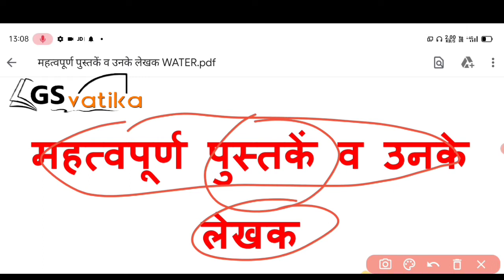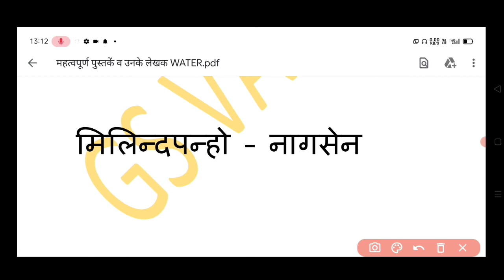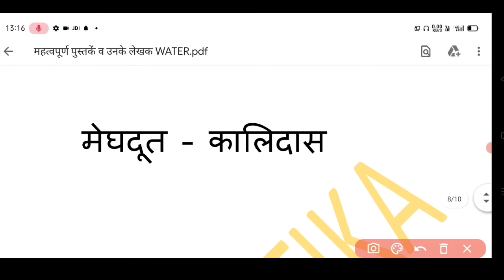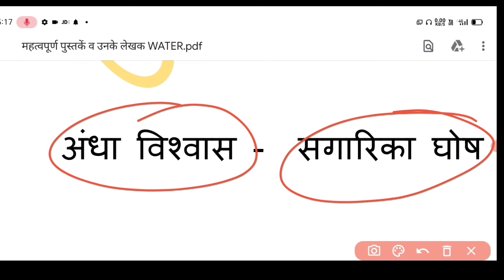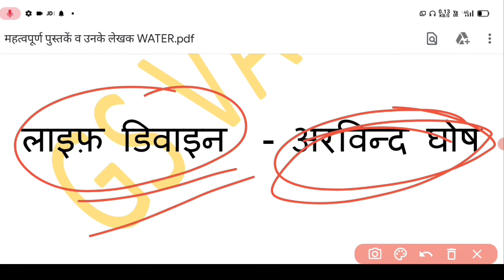प्रमुख पुस्तक और उनके लेखक | लेखक और पुस्तक 2021 | All Books & Author's Name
प्रमुख किताबें और उनके लेखक
महत्वपूर्ण किताबें और उनके लेखक
किताब और लेखक
किताबें और लेखक 2020
पुस्तकें और लेखक के महत्वपूर्ण प्रश्न
किताबें और उनके लेखक
पुस्तकें और लेखक 2021
प्रसिद्ध किताबें और उनके लेखक